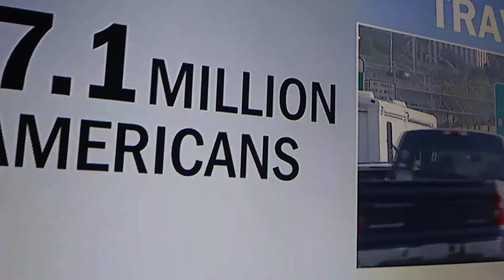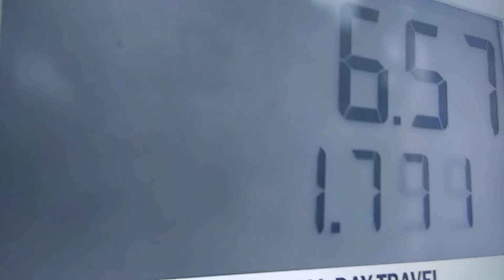CBS Morning News Memorial Day coverage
More than 37M Americans are expected to hit the roads Memorial Day weekend, compared to 2020 due to the coronavirus pandemic. A majority of people are expected to drive, and airlines are seeing a rise of unruly passengers.